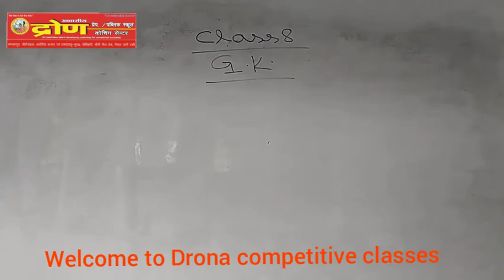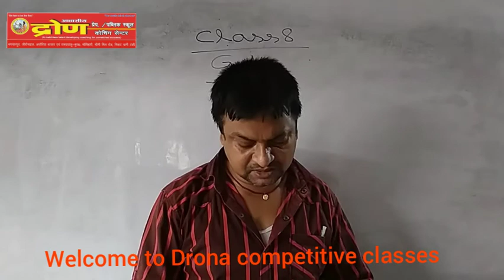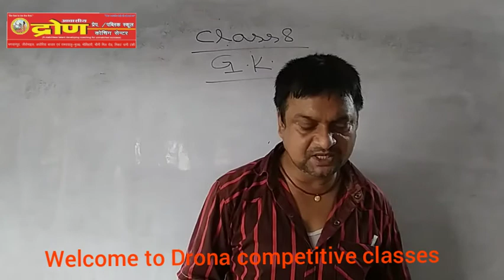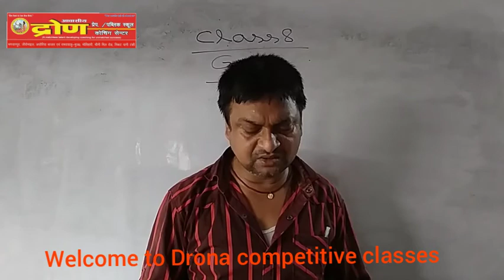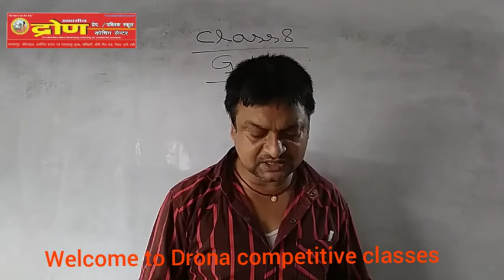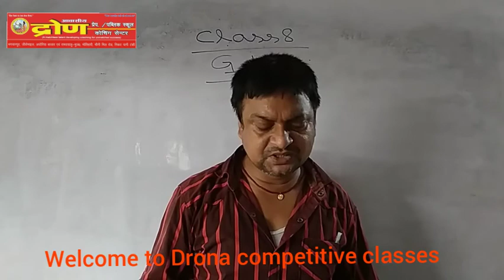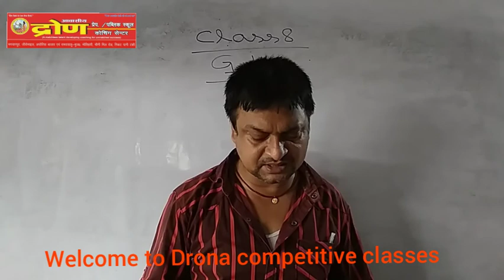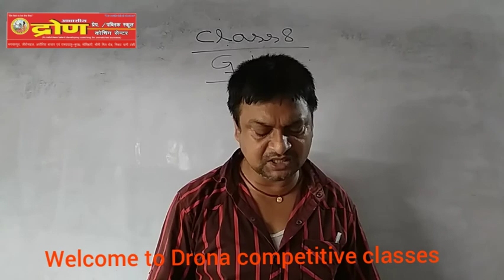|| CLASS : - 8 SUB : G.K . || DRONA COMPETITIVE CLASSES || DATE : 31/07/20 ||